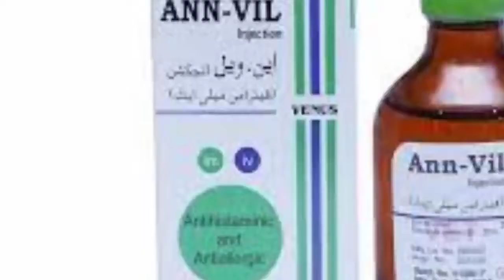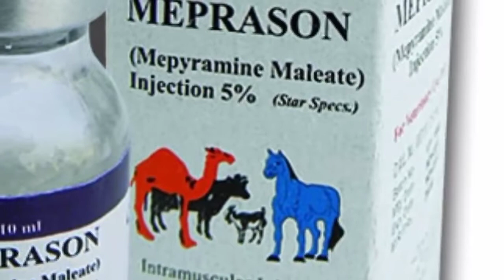What to do if Ivermectin is injected into a muscle?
What is ivermectin?

Ivermectin is an anti-parasite medication used to treat parasitic diseases.
Ivermectin is an FDA approved drug for use in humans to treat a variety of parasitic infections including parasitic worms, hookworm and whipworm. It may also be used as an effective treatment for a wide range of other conditions and as a treatment of onchocerciasis, intestinal strongyloidiasis and onchocerciasis or river blindness.
The antiviral activity of Ivermectin has been shown against a wide range of RNA and DNA viruses, for example, dengue, Zika, yellow fever, and others.
Ivermectin is a member of the macrocyclic lactone class of endectocides which have a unique mode of action. Compounds of the class bind selectively and with high affinity to glutamate-gated chloride ion channels which occur in invertebrate nerve and muscle cells. This leads to an increase in the permeability of the cell membrane to chloride ions with hyperpolarization of the nerve or muscle cell, resulting in paralysis and death of the parasite. Compounds of this class may also interact with other ligand-gated chloride channels, such as those gated by the neurotransmitter gamma-aminobutyric acid (GABA)

The margin of safety for compounds of this class is attributable to the fact that mammals do not have glutamate-gated chloride channels, the macrcyclic lactones have a low affinity for other mammalian ligand-gated chloride channels and they do not readily cross the blood-brain barrier.
USES of Ivermectin
IVERMECTIN Injection is indicated for the effective treatment and control of the following harmful
species of $gastrointestinal roundworms, lungworms, grubs, suckingLice and MangeMites in cattle: Gastrointestinal Roundworms. (adults and fourth-stage larvae): Ostertagia ostertagi.
How to use |iVERMECTIN INJECTION
The recommended dose level is 1 mL of IVOMEC ® Injection per 33 kg of body weight (300 µg of ivermectin per kg of body weight). The recommended route of administration is by subcutaneous injection in the neck. The solution may be given with any standard automatic or single-dose equipment.
Precautions
Transitory discomfort has been observed in some cattle following subcutaneous administration. A low incidence of soft tissue swelling at the injection site has been observed. These reactions have disappeared without treatment. For cattle, divide doses greater than 10 mL between two injection sites to reduce occasional discomfort or site reaction.

Use sterile equipment and sanitize the injection site by applying a suitable disinfectant. Clean, properly disinfected needles should be used to reduce the potential for injection site infection.

Observe cattle for injection site reactions. Reactions may be due to clostridial infection and should be aggressively treated with appropriate antibiotics. If injection site infections are suspected, consult your veterinarian.

This product is not for intravenous or intramuscular use.

Protect product from light.
IVERMECTIN Injection for Cattle and Swine has been developed specifically for use in cattle, swine, reindeer and American bison only. This product should not be used in other animal species as severe adverse reactions, including fatalities in dogs may result.